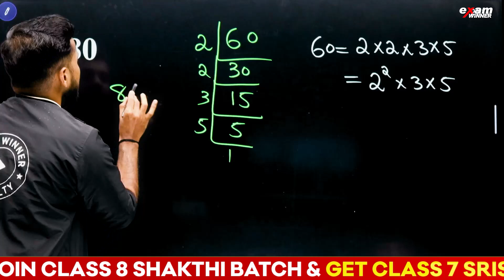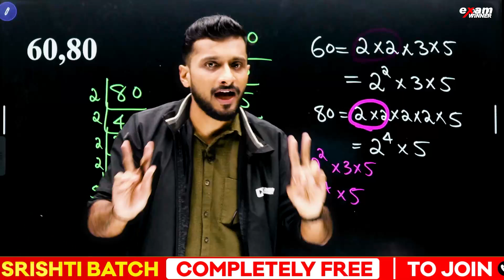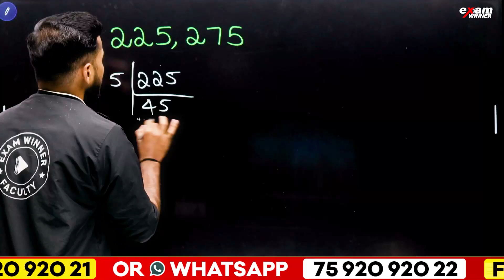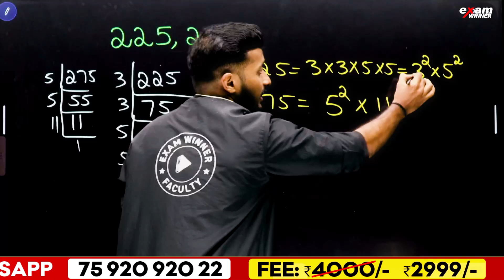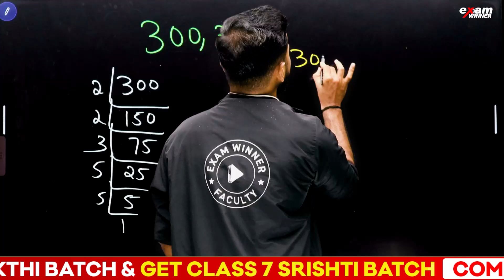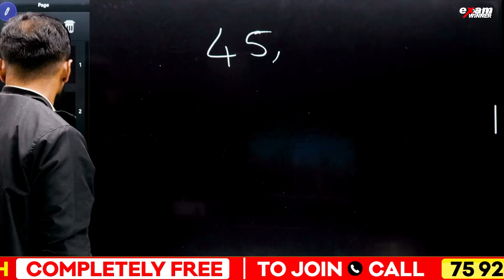Class 7 Maths | Number Relations | Common Factors | Most Important Topic | Exam Winner